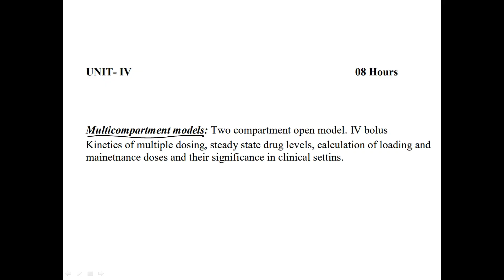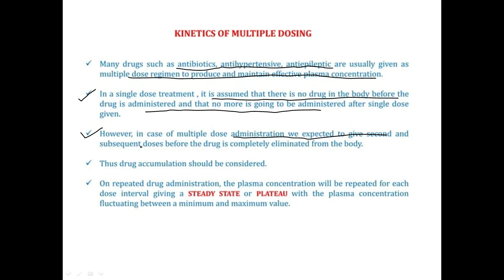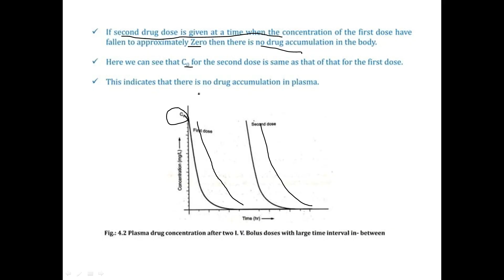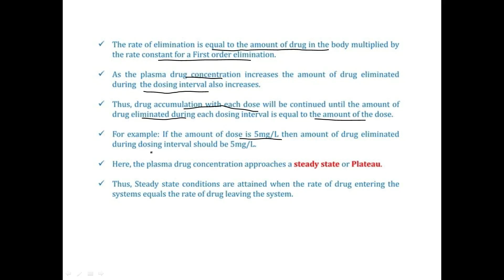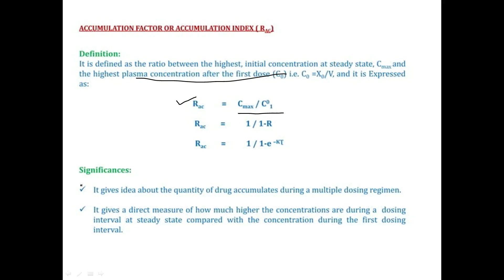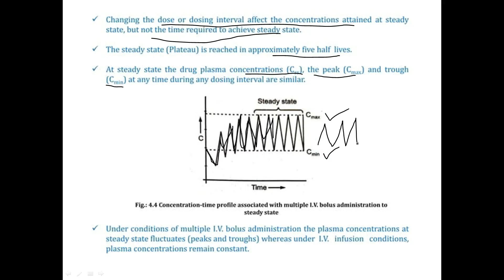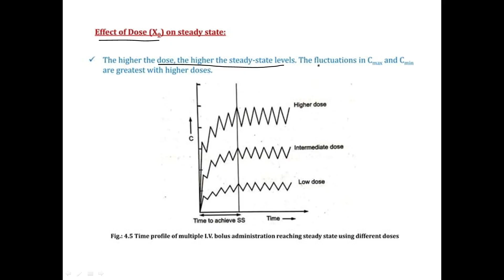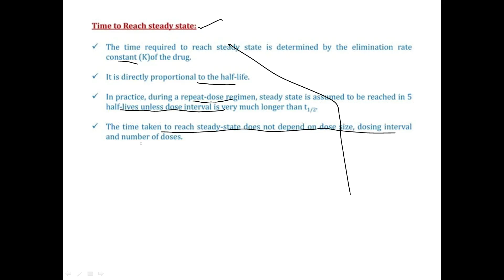kinetics of multiple dosing// unit 4 (class 1)//biopharmaceutics and pharmacokinets// tamil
in this video i describe about kinetics of multiple dosing in biopharmaceutics and pharmacokinets

Hello Friends..

biopharmaceutics and pharmacokinets
kinetics of multiple dosing